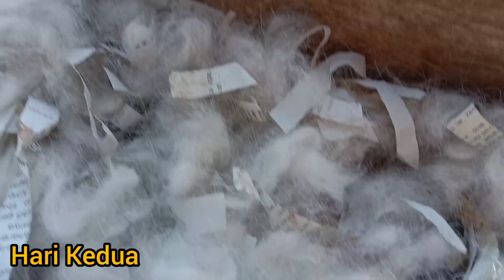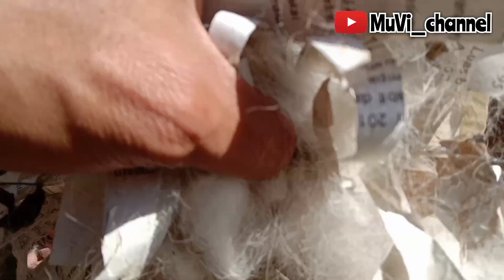CARA MERAWAT KELINCI YANG BARU LAHIR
Ternak Kelinci itu mudah...
Jangan takut gagal , Jangan khawatir,
Karena di MuVi_channel kami akan selalu membagikan ilmu tentang dunia Perkelincian
Tetap Semangat dan Sukses Selalu...
Para Peternak Kelinci Indonesia.. 🙏😁